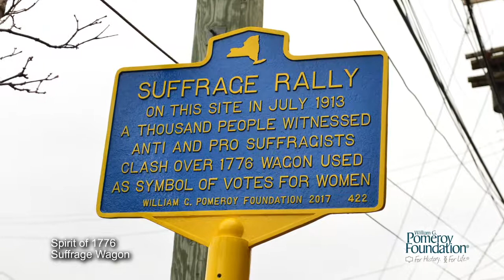Spirit of 1776 Suffrage Wagon - History Happened Here Historic Marker Vignette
In 1913, the “Spirit of 1776” wagon, which dates to the American Revolution, was donated to women’s suffrage advocates by the I.S. Remson Wagon Company of Long Island, New York as a publicity stunt. The hope was to draw some attention to the company amid the press hubbub surrounding the donation of the historic wagon. The Quaker suffragist Edna Buckman Kearns used the wagon in pageants, parades and events, the American Revolution being and often referenced idea among suffragists. It is somewhat ironic, then, that one of the many infamous clashes surrounding the wagon was the result of an encounter between Kearns and Mary Livingston Jones. Jones claimed the wagon had belonged to her family, who were British loyalists during the revolution, and thus was not a symbol of American liberty. Kearns was shaken by the encounter. The wagon is now in the collection of the New York State Museum.

Video produced by WCNY. For more information about the William G. Pomeroy Foundation's historic signage grant programs,

The following are registered marks of the William G. Pomeroy Foundation: William G. Pomeroy Foundation®, For History. For Life.®, Legends & Lore®.